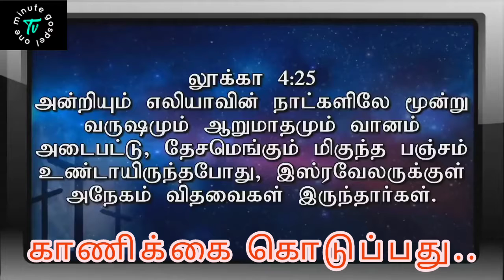நம்மிடத்தில் இல்லாதபோதும் தேவனுக்கு மனமுவந்து உற்சாகமாய் கொடுக்க வேண்டும்...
கொடுங்கள், அப்பொழுது உங்களுக்கும் கொடுக்கப்படும்;

 அமுக்கிக் குலுக்கிச் சரிந்து விழும்படி நன்றாய் அளந்து, உங்கள் மடியிலே போடுவார்கள்;

நீங்கள் எந்த அளவினால் அளக்கிறீர்களோ அந்த அளவினால் உங்களுக்கும் அளக்கப்படும் என்றார்.

லூக்கா 6:38